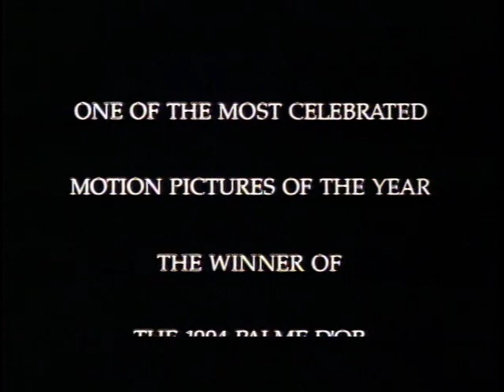'' pulp fiction '' - official trailer 1994.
''  the lives of two hitmen,a boxer,a gangster & his wife and a pair of diner bandits...''